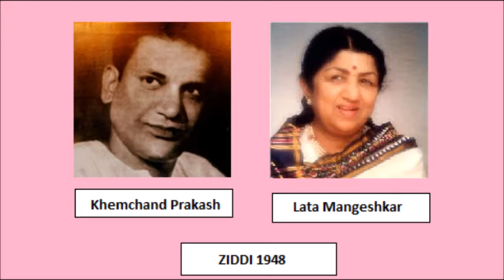AB KAUN SAHARA HAI......ZIDDI 1948 LATA MANGESHKAR